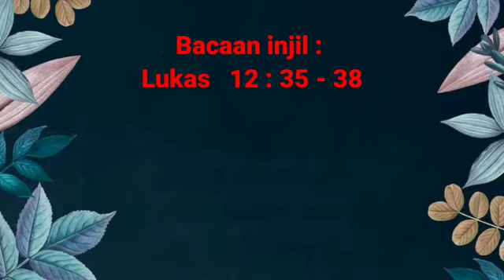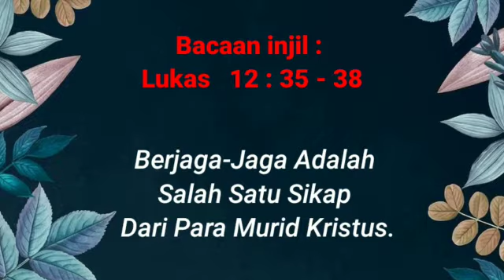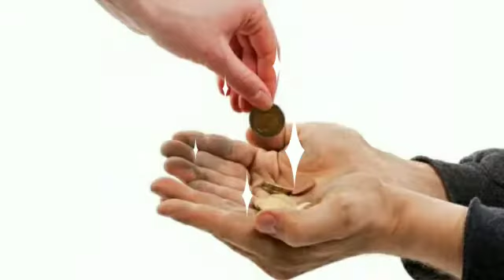Berjaga-Jaga adalah salah satu sikap dari para murid Kristus!